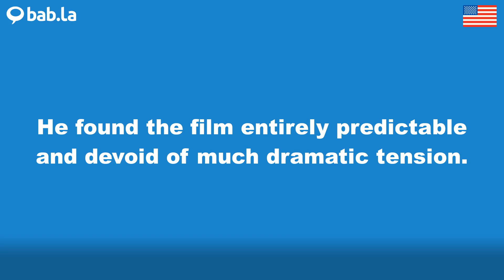PREDICTABLE pronunciation | Improve your language with bab.la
Improve your spoken English by listening to PREDICTABLE pronounced by different speakers – and in example sentences too. Learn and love languages with bab.la.